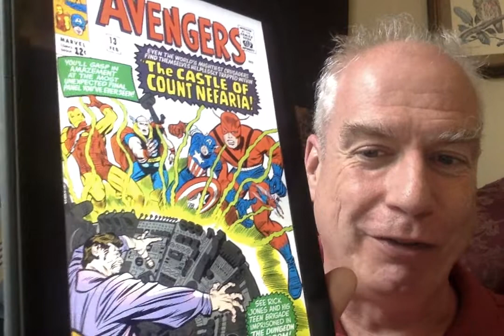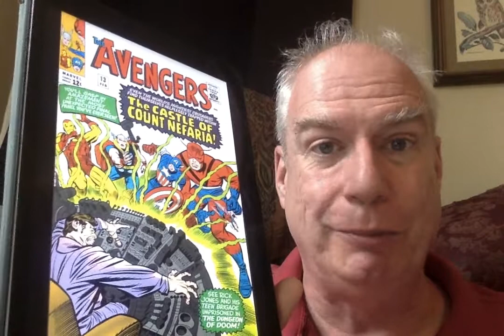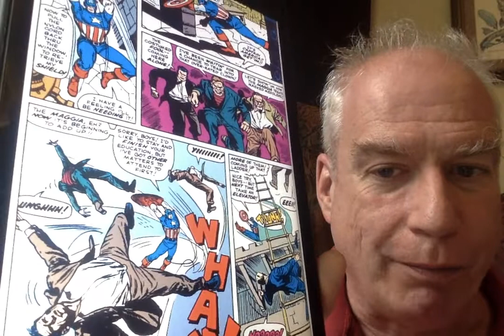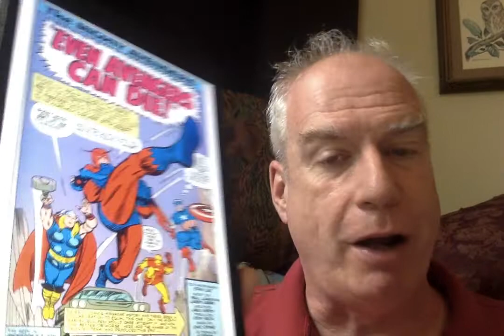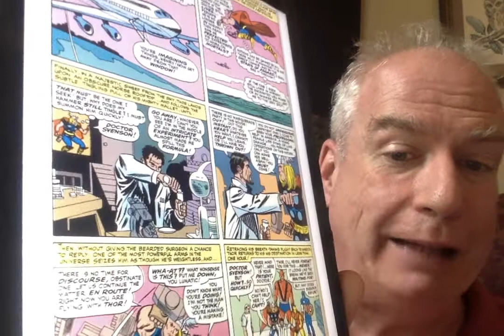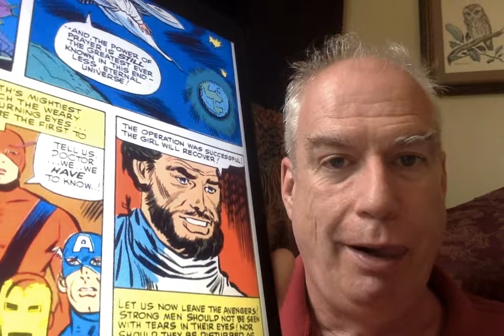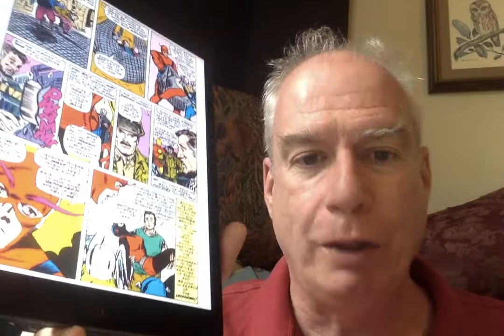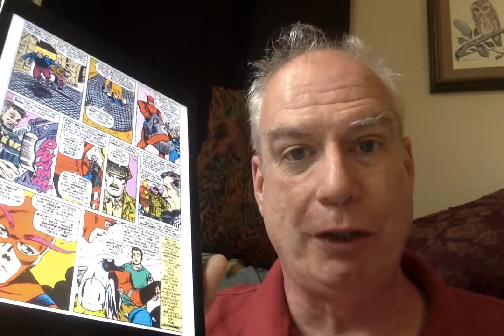Epic Comic Book Wednesday: Did Stan Lee Ruin Comic Books?